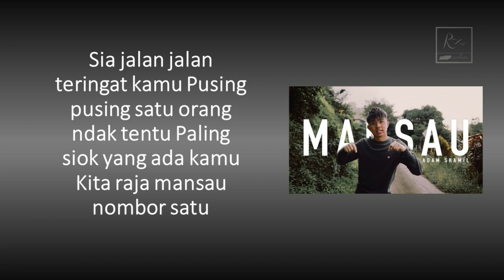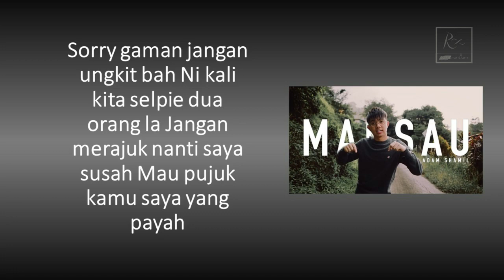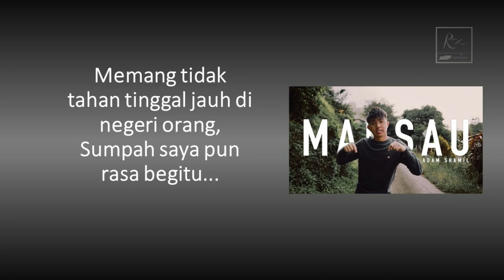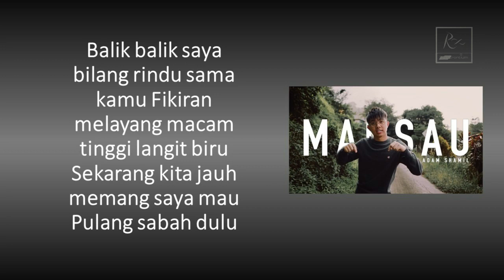mansau-Adam shamil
song by Adam shamil